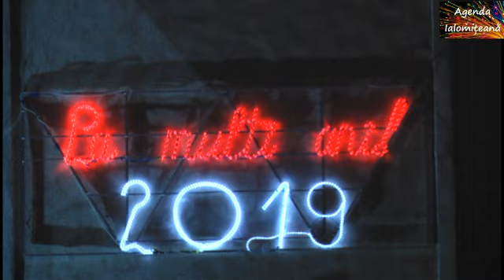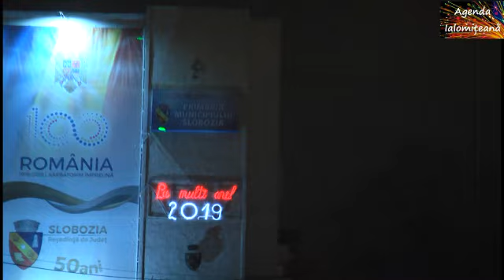Revelion la Slobozia